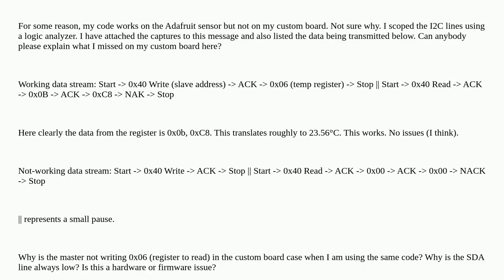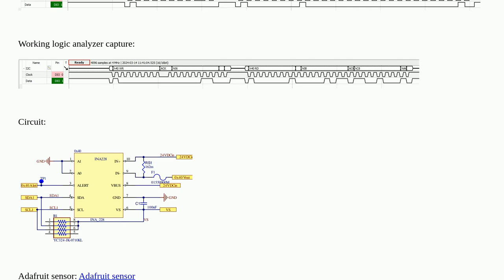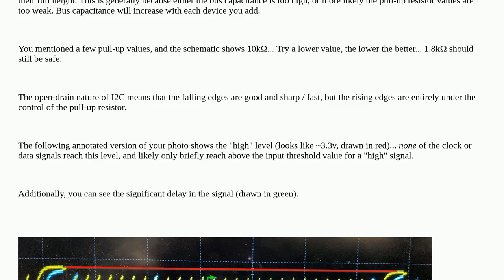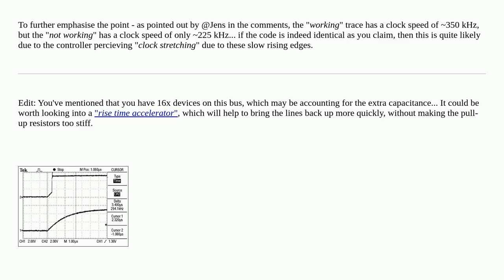Electronics: INA228: My I2C code works on the dev board but doesn't on my custom board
INA228: My I2C code works on the dev board but doesn't on my custom board

A special thanks goes out to the awesome community

  sensor ti-ccstudio i2c